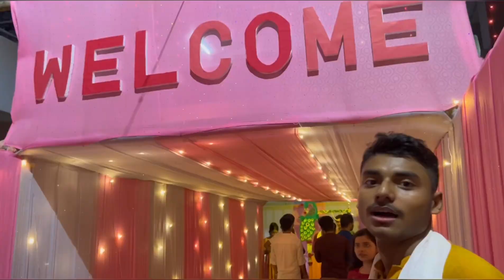How medico's celebrate Janmashtami🔥☺|| Gauhati medical college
In this Video i would like to show you how medico's celebrate Janmashtami..
  at last don't forget to watch my previous videos.